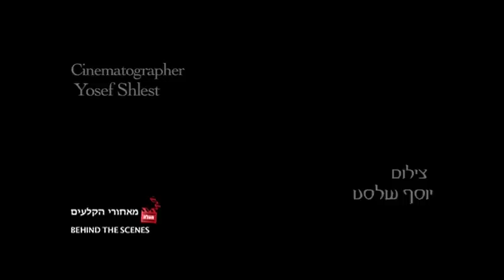"מה נשתנה" מאחורי הקלעים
כעת ניתן לעשות מנוי למעלה, מעל ל100 סרטים, 30 ש"ח , כל הסרטים בצפייה ישירה כאן